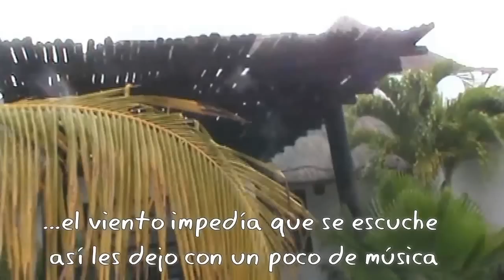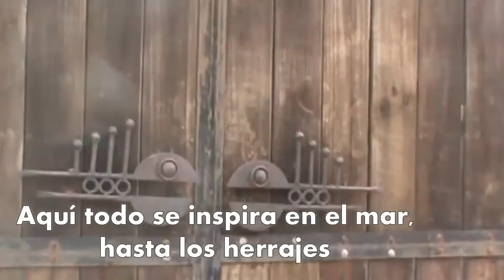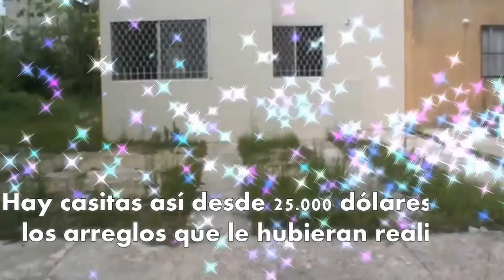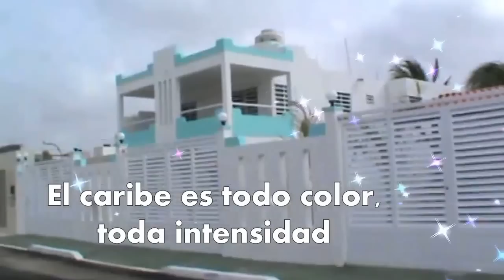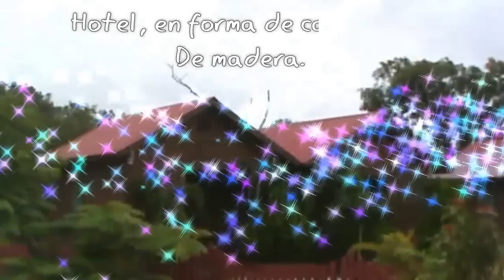¿Cómo son las casas de los pueblos de Quintana Roo?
Yo soy apasionada por ver casas de diferentes países del mundo y quede pensando que aún no les había mostrado cual es el estilo de casa de los pueblos pequeños de Quintana Roo. Hagamos un mini paseo para tener una idea. Te espero en Facebook en este enlace